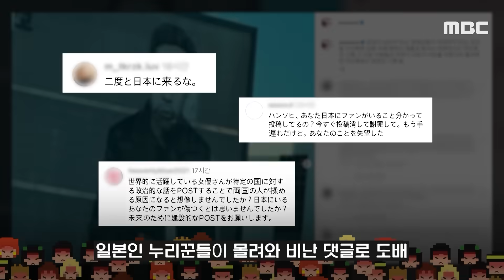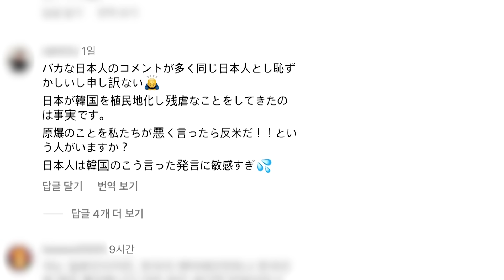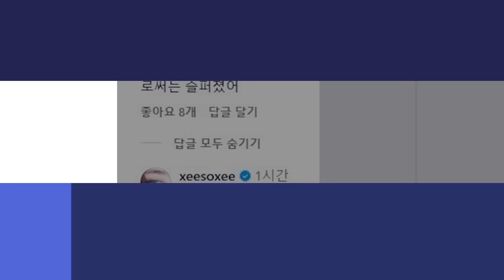['엠빅' 이슈] "너 바보냐" 난리난 한소희 SNS.. "같은 일본인으로서 부끄러워" (2023.12.26/엠빅뉴스)